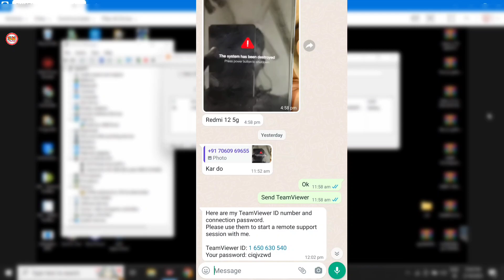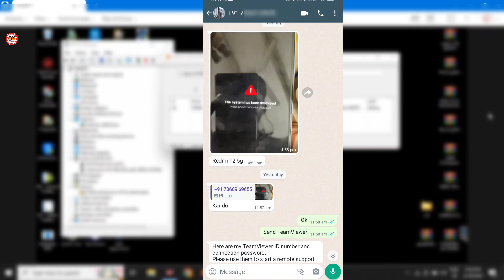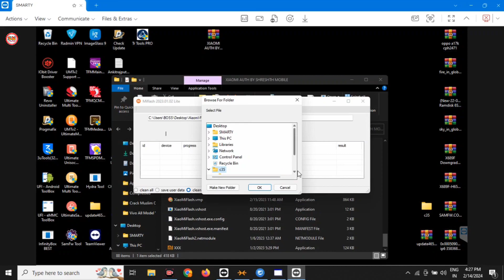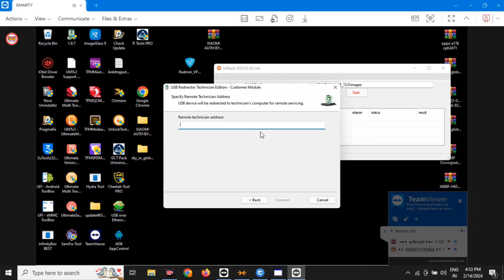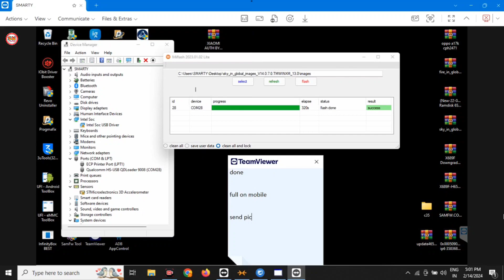redmi 12 5g the system has been destroyed | Mi 12 5G he system has been destroyed | Redmi 12 5G soft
redmi 12 5g the system has been destroyed | Mi 12 5G he system has been destroyed | Redmi 12 5G softbrick solution

Redmi 12 5G Tested Flash File ⇩

Hello Friends in this video I'm showing how to fix the system has been destroyed  problem of redmi 12 5G I'm showing very easy method to solve this problem u easily fix your redmi device this type of problem in very easy way this method work 100% for all redmi and poco device

हैलो और नमस्कार दोस्तों
दोस्तों आज के इस वीडियो मे मैं आपको बताया हूँ की कैसे आप redmi 12 5G का the system has been destroyed की समस्या को आसानी से ठीक कर पायेंगे इस वीडियो मे मैं आपको बहुत आसान तरीका बताया हूँ इस वीडियो को देखने के बाद आप बहुत ही आसानी से redmi 12 5G का system destroyed की समस्या को ठीक कर लेंगे

Software & Hardware Solution By - Vikash Maddheshiya